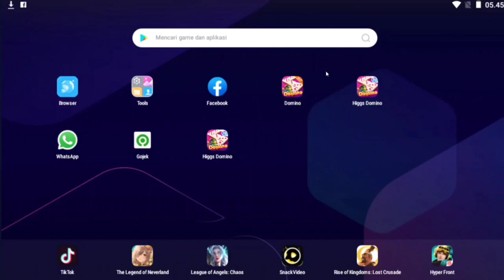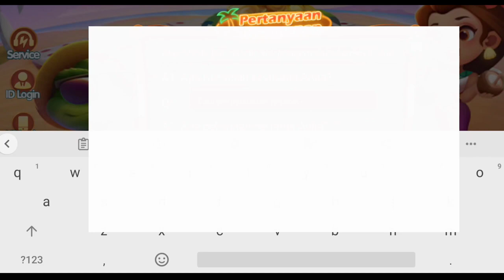APK DOMINO VERSI LAMA 1.57 ADA TOMBOL KIRIM | VERSI LAMA BISA MASUK LAGI | INI PALING DI CARI SLOTER